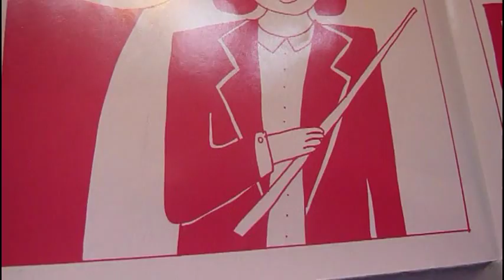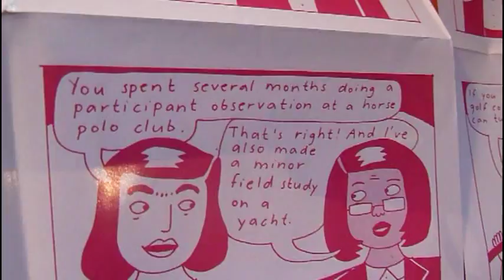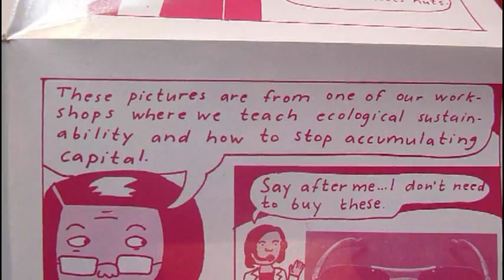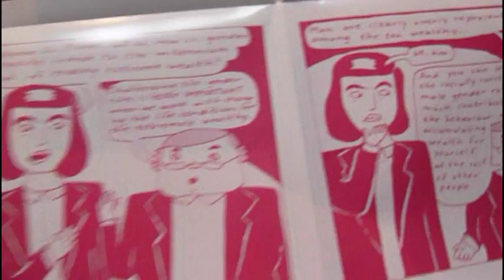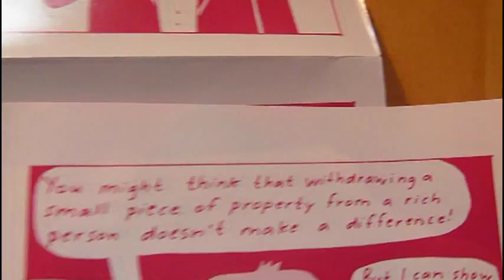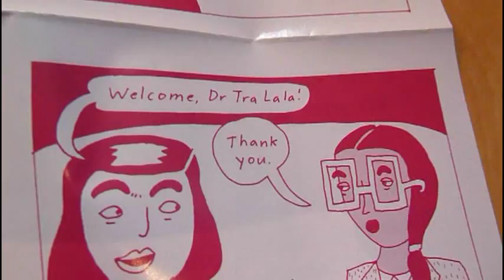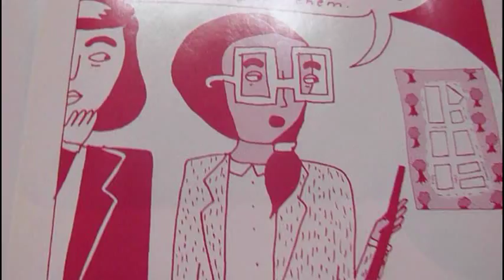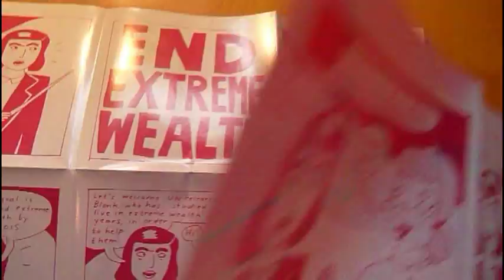END EXTREME WEALTH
ZEMDOKU. "end extreme wealth" is a comic by liv strömquist...it is part of the cd of "the knife - shaking the habitual" it is licensed under CREATIVE COMMONS ... ZEMDOKU is a noncommercial channel !! .music on the video by ELECTRIC DOGS...